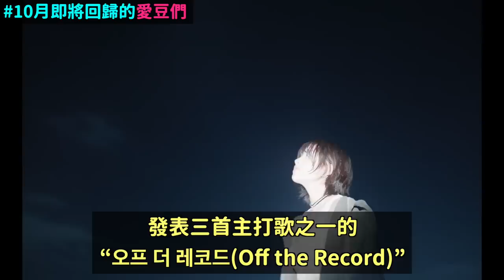太中肯了..防彈 BP (G)I-DLE aespa毒唯們的特徵?/10月即將回歸的20多組愛豆們｜DenQ